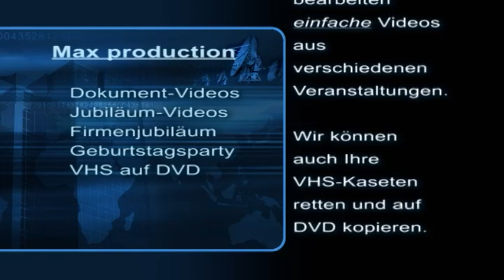Baumburg Mittelalterfest 21.22.Juli 2012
Wir drehen Videos aus verschiedenen Veranstaltungen.

 • Dokument-Videos
 • Jubiläum-Videos
 • Firmenjubiläum
 • Geburtstagsparty
 • VHS auf DVD